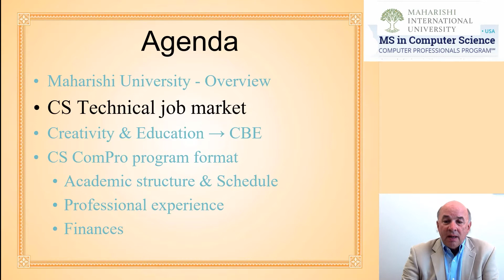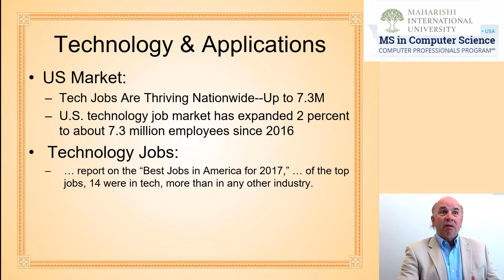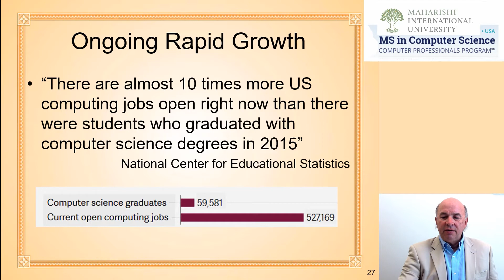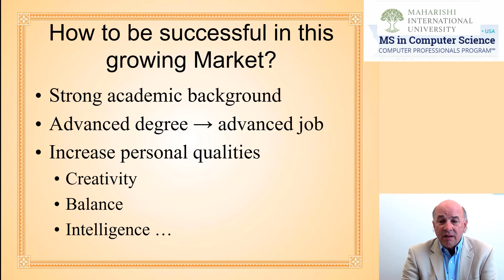Computer Science Job Market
Dr. Greg Guthrie, Professor and Dean Emeritus of the Computer Science Department at Maharishi International University gives a thoughtful and detailed description of our unique MS in Computer Science with Paid Training & Financial Aid in USA for experienced software developers.

This MSCS program has graduated more than 3000 students from 95 nations since 1996.

For 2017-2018 & 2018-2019, this program has been ranked #2 in the US for number of computer science master's degrees awarded from our campus-based professional program. This is not an on-line program.